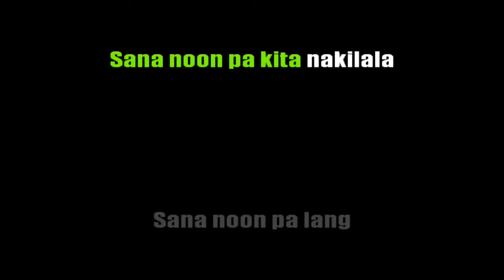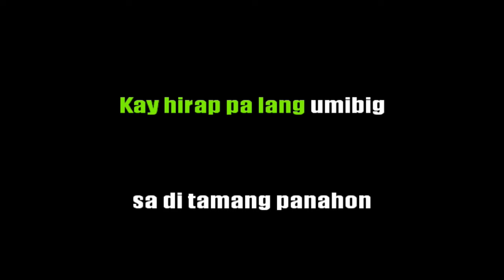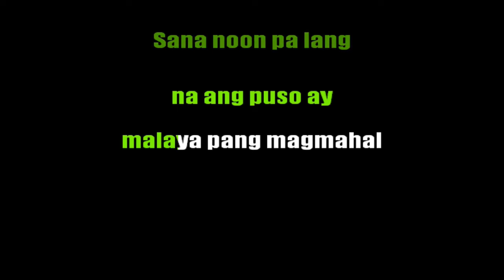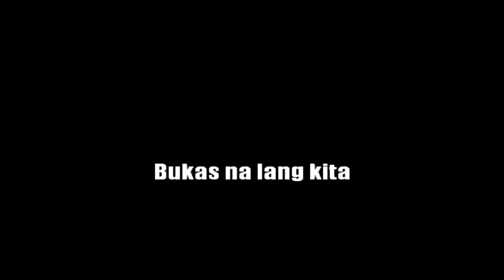Karaoke - Bukas na lang Kita Mamahalin (Male Key)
in the style of Lani Misalucha